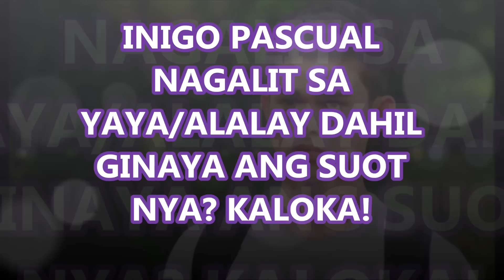Ito Pala Totoong Ugali ni Inigo Pascual sa Katulong sa Bahay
Ito ang Ugali ni Inigo Pascual sa Katulong sa Bahay